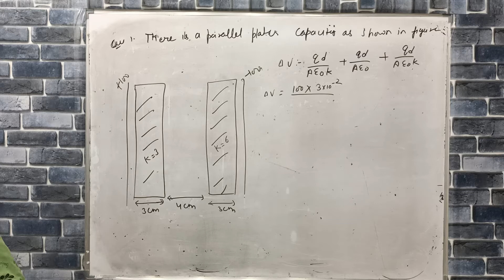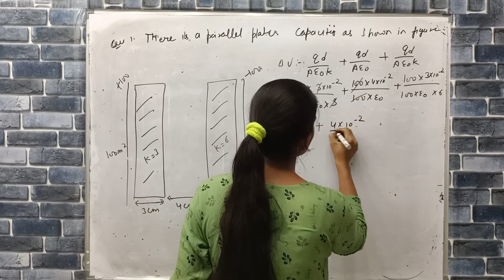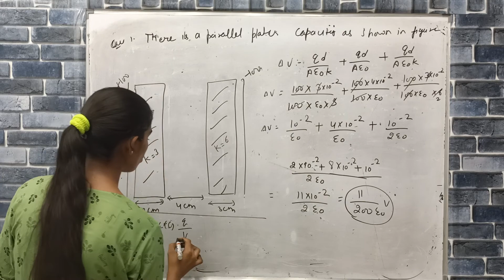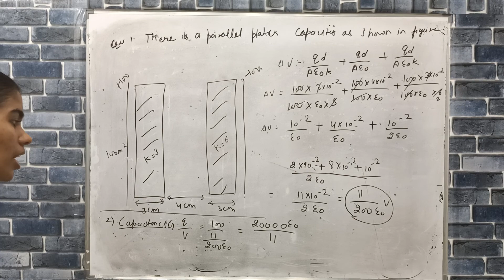there is a parallel plates capacitor as shown in fig two slabs are inserted